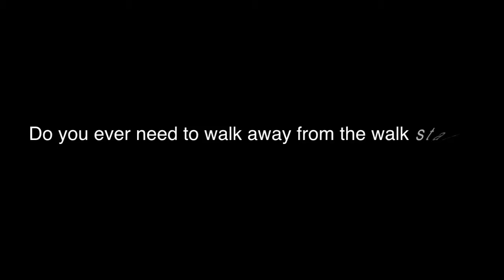Burdette: Do you ever walk away from the walk station?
WIll Burdette discussses the limits of his walk-station mobility.